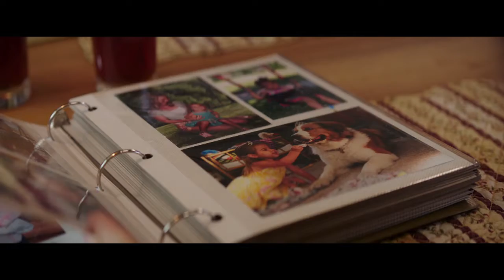TU MEJOR AMIGO: UN NUEVO VIAJE | Tráiler en español | Dennis Quaid, Marg Helgenberger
Algunas amistades trascienden la vida. En Tu mejor amigo: un nuevo viaje, secuela del conmovedor éxito mundial Tu mejor amigo, nuestro querido protagonista, el perro Bailey, encuentra su nuevo destino y forma un vínculo inquebrantable que lo llevará a él, ya las personas que ama, a lugares que nunca imaginaron.

Bailey vive feliz en la granja de Michigan de su "niño", Ethan (Dennis Quaid) y la esposa de Ethan, Hannah (Marg Helgenberger). Incluso tiene una nueva compañera de juegos: la nieta de Ethan y Hannah, CJ. El problema es que la madre de CJ, Gloria (Betty Gilpin), decide llevarse a CJ. Mientras el alma de Bailey se prepara para dejar esta vida por una nueva, le hace una promesa a Ethan: encontrará a CJ y la protegerá pase lo que pase.